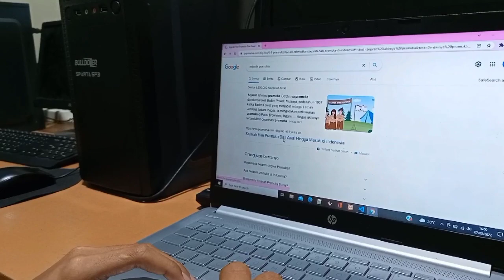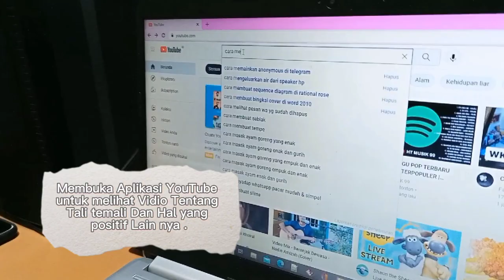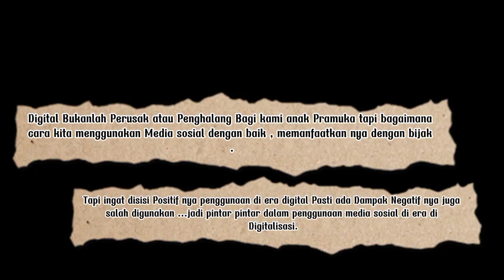LOTEK CINTA (VIDEO DIGITALISASI) Scout in The digital age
Mata Lomba : Vidio Digitalisasi Pramuka
Judul : Scout in The digital age
Pangkalan/Pengirim : SMKN 2 Kuningan